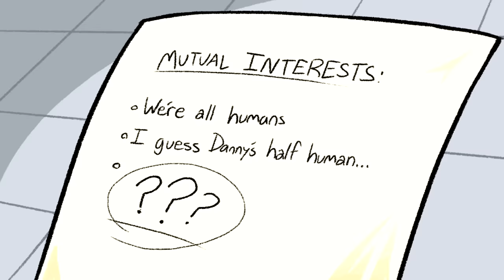So This is Basically Danny Phantom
(As far as I know, Danny Phantom is not really coming to the CW)

Huge thanks to Butch Hartman for not only letting me make fun of his show, but encouraging it by lending his time and talents to the project!

CAST:

Narrator - Brendan "JelloApocalypse" Blaber

Music and SFX design by pLasterbrain.

Special thanks to Jace Diehl for making this video possible!

Shoutouts to xycuro-illuminati for giving me permission to steal their "Guess I'll Die" joke since it was funnier than anything I wrote for the actual video.

MAY'S TOP PATRONS

TheSquirrelQueen
Readbroll
The Luckiest Gravy
James Mulvey
Oliver Feins
Hollary Clibbon?
Noobmaster117
Michael Walker
Clark Kent
and our top donor, Nick!

Thanks so much for your continued support!